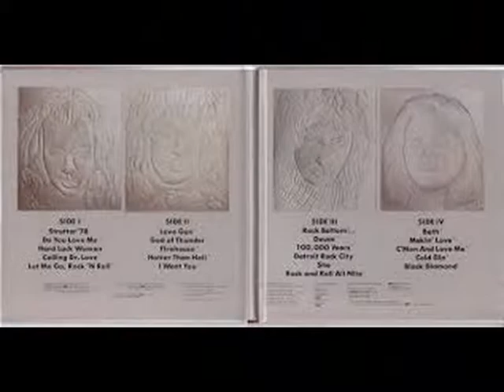KISS . BETH . DOUBLE PLATINIUM . I LOVE MUSIC